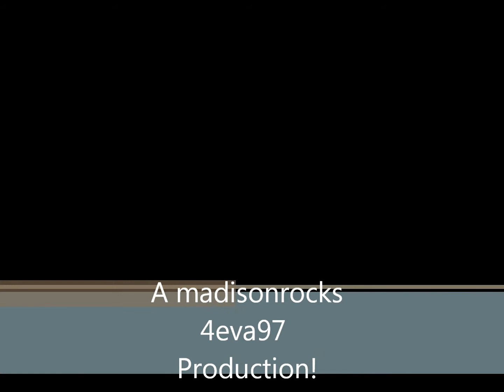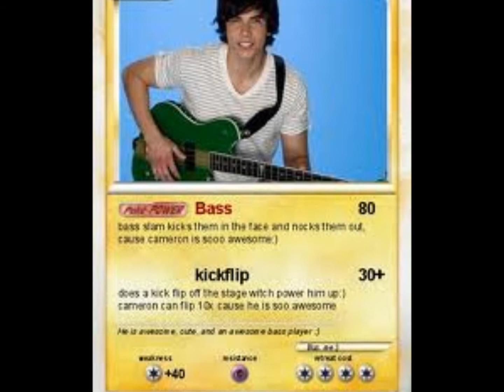Allstar Weekends Cameron Quiseng!